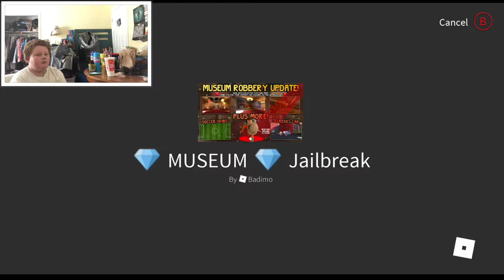FAIL! DIAMOND ROBBERY|JAIL BRECK ROBLOX